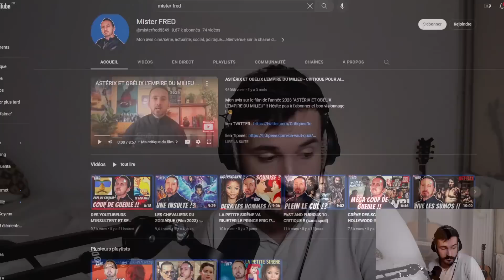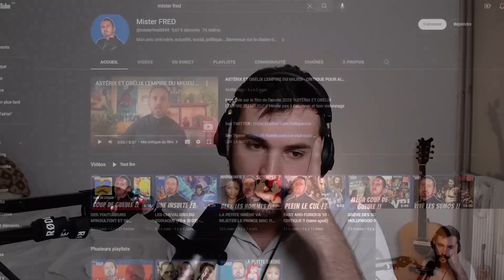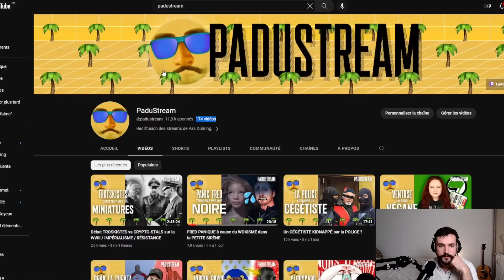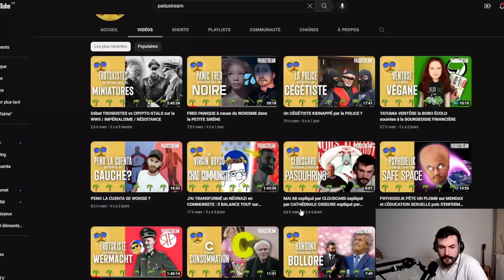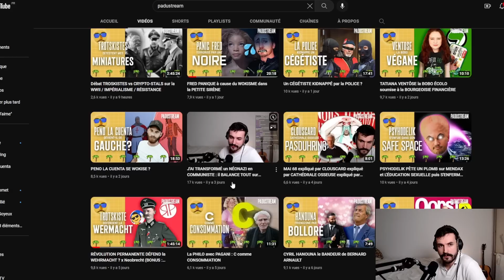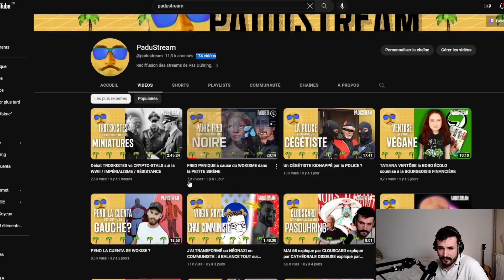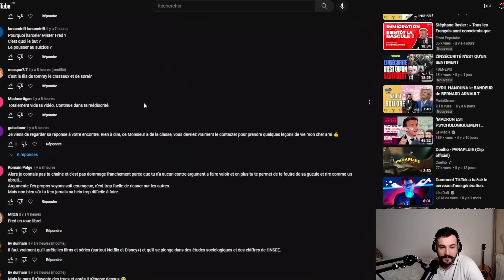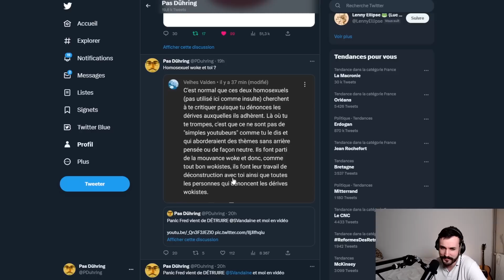PANIC FRED m'a répondu : il est EN SUEUR !!